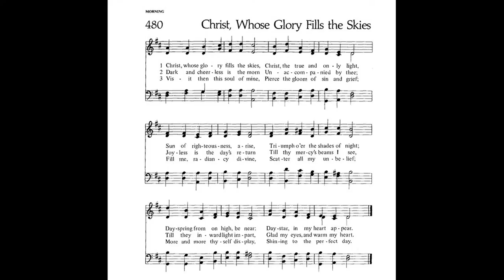"Ratisbon/Christ, Whose Glory Fills the Skies" from FORTY SEVEN HYMN INTONATIONS by Theodore Beck